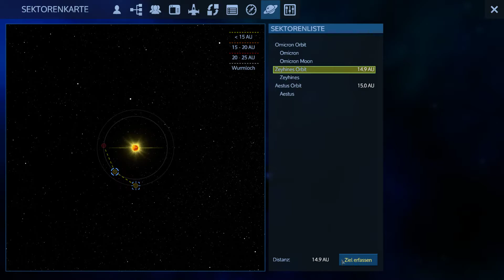EMPYRION GALACTIC SURVIVAL Staffel 3 #71 ♦ Warp Antrieb